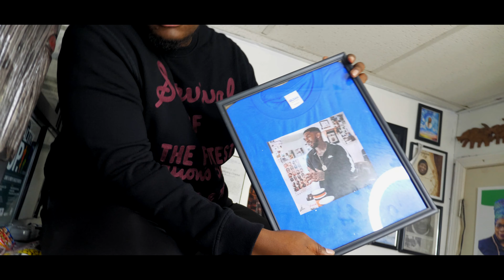ZONAMAN ZEAK -"FUKK IS FIVIO" (fivio diss) EPFILMZ\ TGTV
Fivio came to Rochester and left "Coatless"
Which caused immediate Controversy when he went live on IG SAYING "FUCK ROCHESTER"
ZONAMAN ZEAK "FUKK IS FIVIO" OFFICIAL DISS